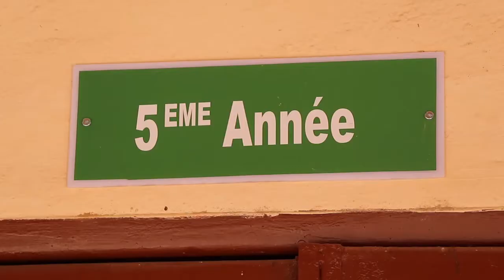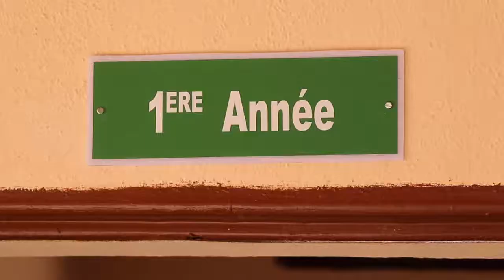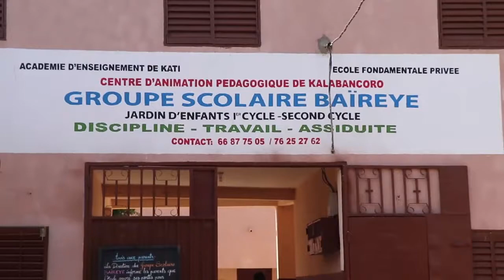Groupe BAÏREYE, choisissez la proximité et la qualité pour la formation pour vos enfants.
Chers parents, si vous êtes soucieux d'offrir à vos enfants, un cadre idéal d'apprentissage et une formation de qualité,  vous n'avez plus de soucis à vous faire , le groupe BAÏREYE de Kalaban Coro vient répondre à toutes vos préoccupations.

Pour la rentrée scolaire 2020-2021
Les inscriptions ont déjà commencé et sont toujours en cours .

Pour l'inscription,  une permanence est en place au sein de l'établissement du lundi au vendredi de 9 h à 16 h.

Pour plus d'informations, veillez appelé.
Au : 76252762 / 66877505